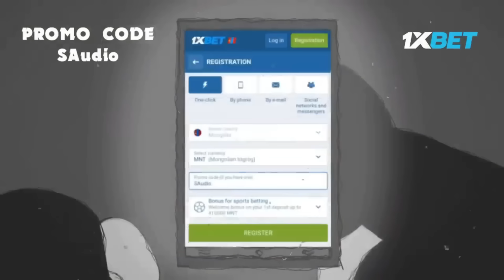МОНГОЛД БОЛСОН АЙМШИГТ ЯВДЛУУД #190 | ХОЁР ОЙ ГАРАНТАЙ ХҮҮХЭД МААНЬ ХИЙ ЮМТАЙ ЯРИАД...